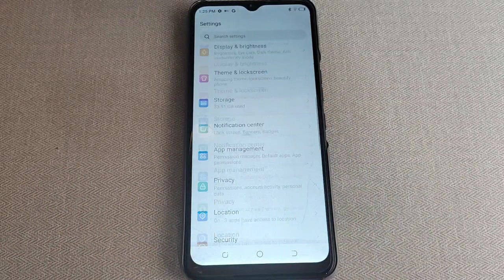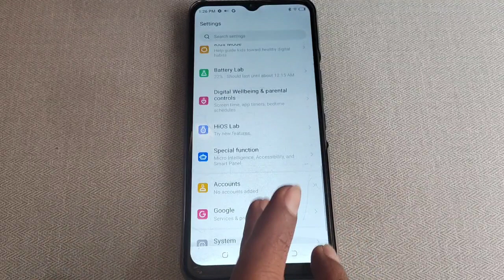Tecno Spark 9 quick start, Tecno Spark 9 me quick start on off kaise kare